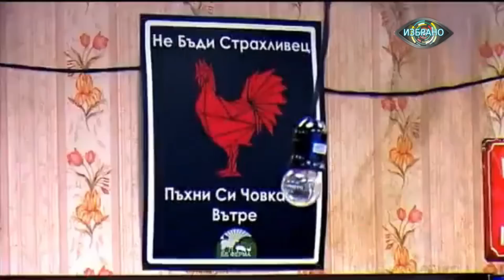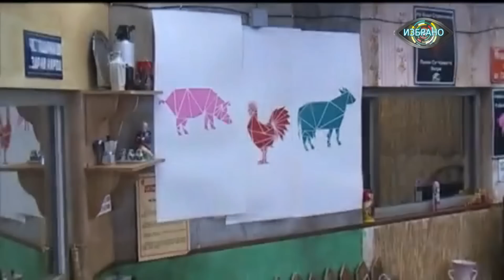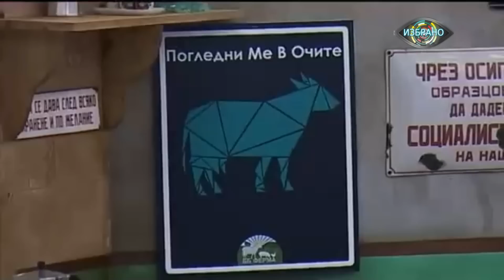Vip Brother 2014 Епизод20